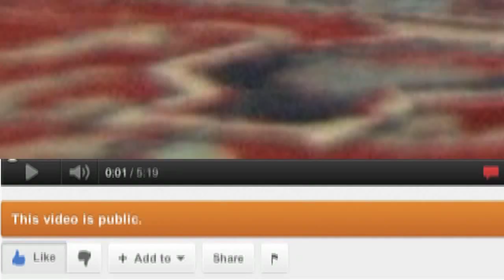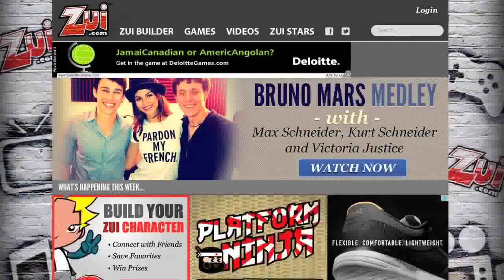Finding the Feline Frequency -- Cat Clips #220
In this episode of CAT CLIPS: After the cat's owner Michael realizes he can hear the cats communicate with each other, he tries using mental telepathy to respond back. But then the talking cats tell him there's a difference between what you think and what you say. They use a feline frequency to communicate, which is different than just thinking a thought. Little by little, he learns more about how the cats communicate with each other (and with him) by using their Feline Frequency. Michael is also surprised to see that Honey is a ghost cat. As the cats try to get Michael used to the communicating process, they ask if he has any questions for them. Which, of course, he does. This also gives the cats an opportunity to express their wishes and concerns to him. So join these talkative tabbies as they teach their owner about Finding the Feline Frequency in this very revealing episode of CAT CLIPS.

Missed any "Cat Clips" episodes? Check out the Cat Clips Playlists to find out

About Cat Clips

Created by Michael Latshaw, this episode is part of the humorous "Cat Clips" series, which features the ongoing adventures of a group of talking cats in the New Jersey suburbs. The cats are avid fans of pop culture and fill their days discussing the latest celebrity gossip, political mishaps and topical entertainment related subject matter. They also engage in plenty of mystery and intrigue, as they continually try to scheme and outmaneuver each other, most often with comical results. Part sitcom, part soap opera, CAT CLIPS is the longest running feline continuous storyline series on YouTube.

Meet the Talking Cats of CAT CLIPS:

Honey (aka Chase), an orange and white long-haired domestic, is the oldest female of the group, and loves to eat chocolate and other sweet treats. Often referred to as "Big Mama," the Mother of the clan is not afraid to give her opinion on almost anything—whether you ask for it or not. (Later in the series, it's discovered that Honey is actually a diabetic and so she must reluctantly give up her pension for popsicles and pastries in favor of daily insulin shots.)

Trey is an all-black short-haired domestic cat who often looks at life through a cynical pair of eyes. Though he teases Honey relentlessly, he also feels a deep affection for her, and it soon becomes apparent that his tough exterior is mostly for show.

Tipi arrives in Episode #36 to become the youngest female feline of the group. She is an extremely ambitious cat with only one thing on her mind—to become a huge mega-star.  She loves to sing, dance and act, and uses every opportunity to promote herself and her desire to become a leading actress. A spin-off series called "Dear Tipi" was developed to help facilitate her desire for global recognition.

Tuck is a Bengal cat and the offspring of one of Honey's British relatives. He arrives in Episode #44 just in time for Valentine's Day. Though Tuck instantly bonds with Honey and Tipi, Trey doesn't trust him and is quite reluctant to allow the foreigner into the fold. But eventually, Tuck wins over the older male cat with his positive energy and upbeat personality. Soon after, Tuck falls madly in love with Tipi, who rejects his advances in favor of her career ambitions.

Boots is the newest member of the cast, arriving in Episode #105, and actually appears as a ghost in the series. Although his back story is still somewhat vague, we do know that when he was living, he was owned by the great and powerful Wizard of Wit. This not only gives him an interesting perspective on things, but also access to various types of magical powers. After Honey passes away in Episode #135 and then returns in Episode #143 as a ghost, Boots confesses the truth about his true identity, and reveals himself as a real cat.